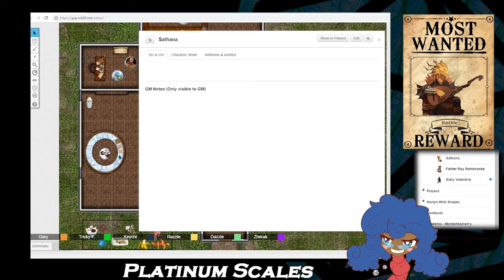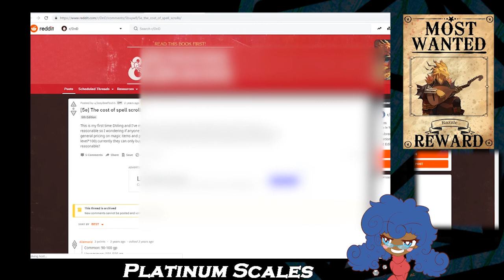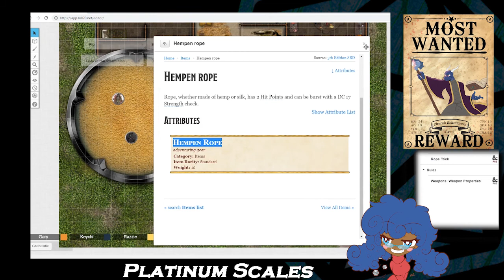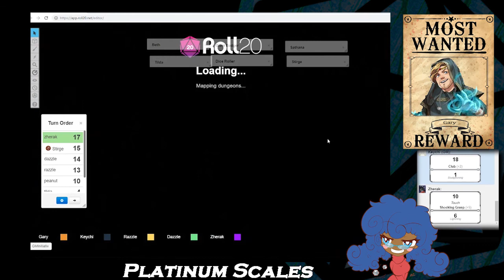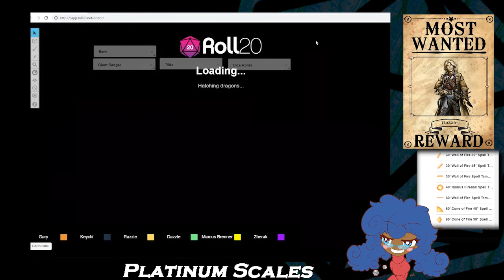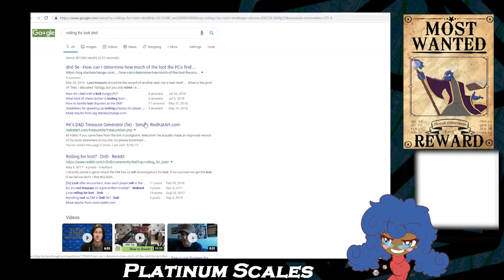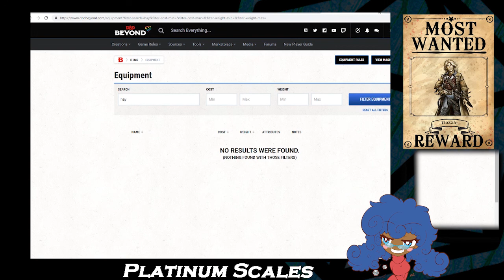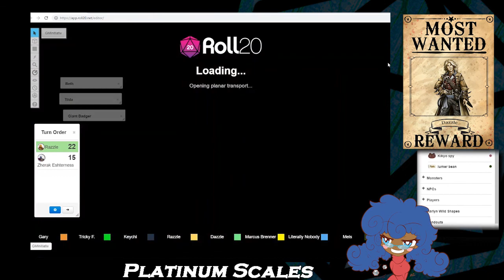Platinum Scales Episode 4 THE GNOLLS!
Join today's players as they travel outside of Slipwood to the town of Riska where they're experiencing a monster problem.